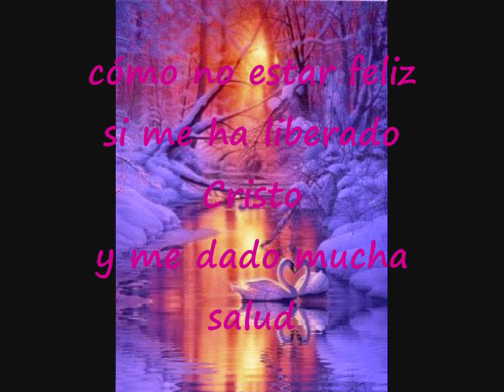Siento Paz En Mi Corazón Pista